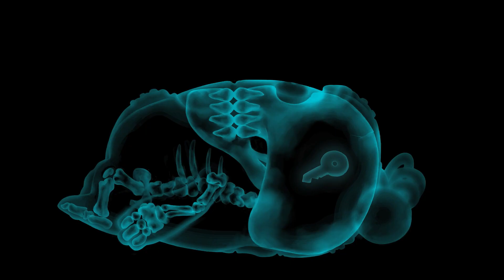Oddbods Visit The Library | Cute Cartoons for Kids @Oddbods Malay ​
00:00 Library
00:35 Gift
01:19 Train
02:05 Remote 1.0
02:50 Cake
03:22 Picnic
04:08 Alarm
05:01 Scribble
05:50 Bug
06:42 Basketball
07:24 Airbod
08:14 Island
08:55 Hiccup